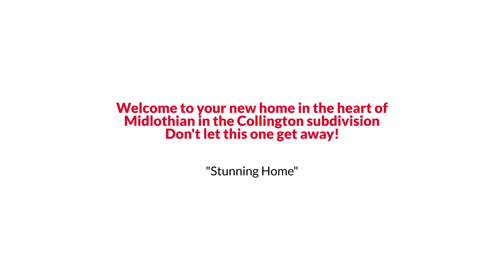9319 Lavenham Court, Midlothian, VA 23112 The Reynolds Team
The Reynolds Team Presents, Exclusive Home for Sale! 9319 Lavenham Court, Midlothian, VA 23112.

Welcome to your new home in the heart of Midlothian in the Collington subdivision. Only 3 yrs young and in immaculate condition. Perfect for a family with 5 bedrooms and 3 full baths, a large primary with a gorgeous ensuite on the 1st floor and tons of storage space. You'll drool over the engineered hardwoods on the 1st level in this open concept home. The living room has a beautiful stone, gas FP, perfect to cozy up to. The kitchen has a large island with a sink, upgraded SS appliances and a gorgeous herringbone backsplash. There's an office on the 1st floor, 2 more bedrooms and a full bath. Upstairs, you'll find 2 more roomy bedrooms, a full bath and a storage room, great for holiday decor! The fully fenced backyard backs to trees and a paved walking path. The crawl space is clean and you can stand upright in it, more storage! The elevated wood deck with metal railings is a perfect spot for summertime cookouts! You're tucked away in a quiet neighborhood with a waterpark, multiple play parks, walking trails, clubhouse and wide streets. You may even spot deer from the deck! And yet, you're 10 min. from all Hull St. has to offer. Don't let this one get away!